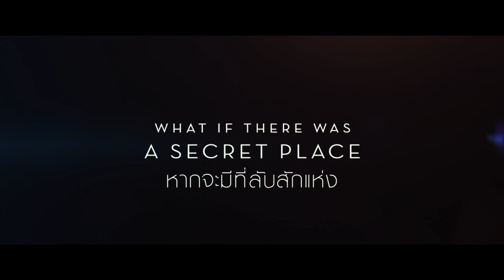The LOFT ห้องเร้นรัก Official Trailer subthai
ห้องเร้นรัก
Lead Actors   :  คาร์ล เออร์แบน, เจมส์ มาร์สเดน, อิสซาเบล ลูคัส,
                           เวนท์เวิร์ท มิลเลอร์
  Director         : เอริก แวน ลูย
  Genre             : Thriller

เมื่อชายหนุ่ม  5 คน ได้รวมตัวกันเปิดห้องเช่าสุดหรูขึ้นมา โดยมีจุดประสงค์ในการพาชู้รักมาเสพสมเพื่อไม่ให้ใครรู้ จากแดนสวรรค์ที่ชายหลายคนฝันกลับกลายเป็นฝันร้าย เมื่อวันหนึ่งเขาได้พบศพหญิงสาวนอนอยู่ภายในห้อง โดยที่ทุกคนต่างปฏิเสธว่าตนเองเกี่ยวข้องกับเรื่องที่เกิด แล้วฆาตกรที่แท้จริงเป็นใคร หาคำตอบได้ใน The Loft ห้องเร้นรัก